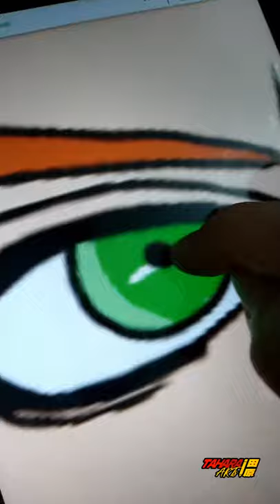Speed Drawing The Black Widow - Viuva Negra - Caricatura digital no Tablet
Caricatura digital da personagem Natasha Romanoff, a Viúva Negra da Marvel.

Arte esboçada no papel e finalização com pintura digital no tablet. Usando o dedo rs... Espero que gostem desta arte!